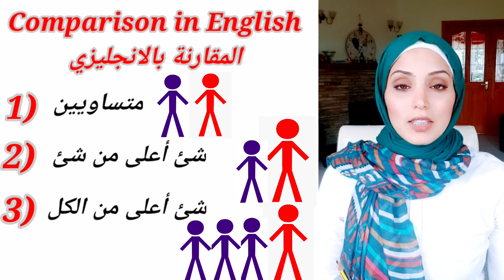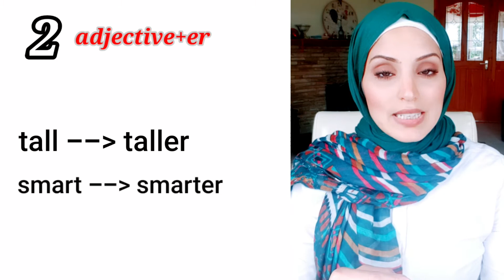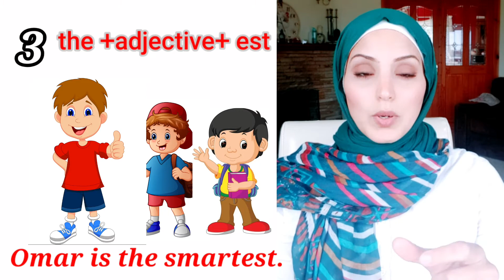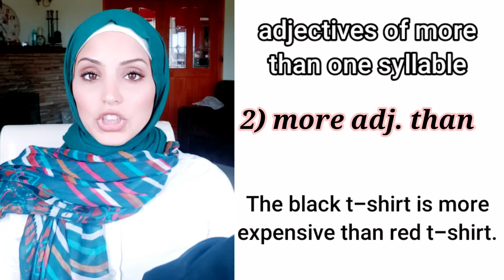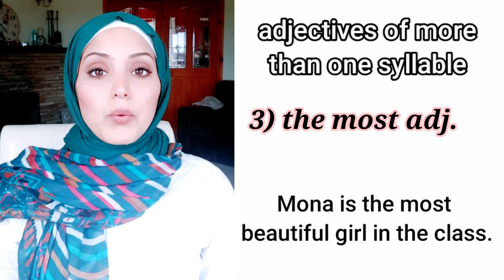صفات المقارنة والتفضيل في اللغة الانجليزية| Comparative & Superlative Adjectives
في الفيديو ده هتتعلم ازاي تعمل مقارنة في الانجليزي سواء لو كان بين حاجتين متساويين أو حاجه أعلى من حاجه أو حاجه أعلى من الكل.